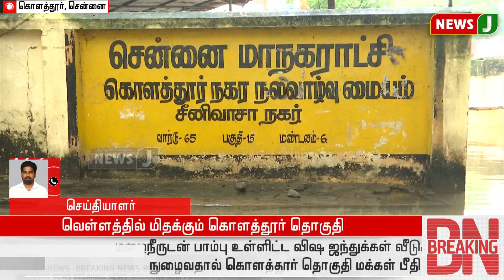முதலமைச்சரின் சொந்த தொகுதியான கொளத்தூர் வெள்ளத்தில் மிதக்கிறது